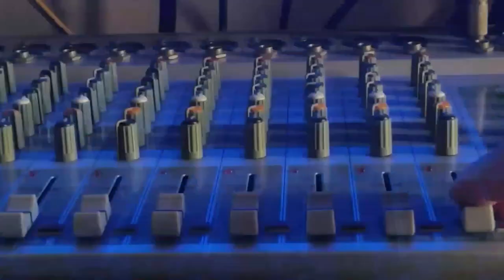Kache aj tumi (Bangla Rap) music video by - Kh Raad | 2017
Guys this is my trail song
Ami ai types er song ei first kori
Video hoito khub valo hoini but next year a asa kori full
Professional qualityr music video anbo thanks

Singer: Kh Raad